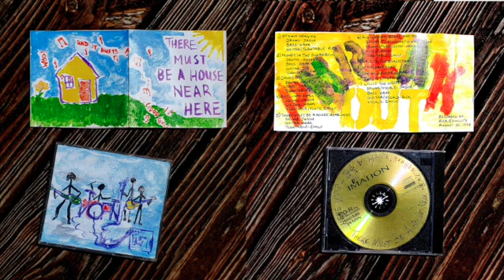Walk to the Dimestore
by Rick and Emily Fordyce
recorded August 30, 1998 Austin, Texas 78704
Guitar/Vocal:  Rick Fordyce
Bass:  Hank Schwemmer
Drums:  Jason Phelps
Vocal:  Emily Fordyce